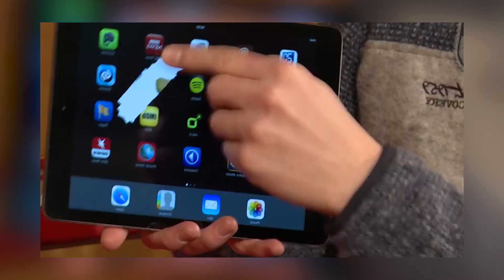When Animals See a Magic Trick (Animals React to Magic)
Funny Animals react to Magic. When Monkey/ Animal see a magic trick.
We all enjoy magic; after all, who doesn't?
But who knew that animals love magic tricks as much as we do?
What's going on, guys? Today we're going to show you how animals react to magic.

Animals reaction to magic:
Dogs, monkeys, cats, orangutan, baboon,